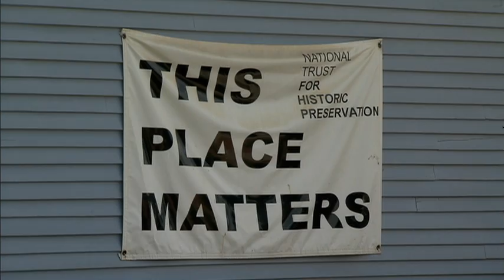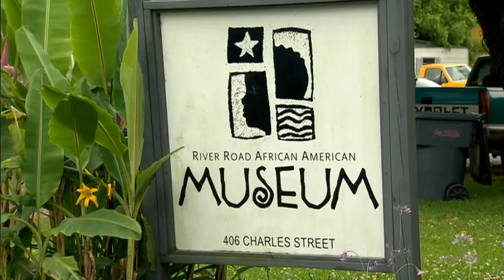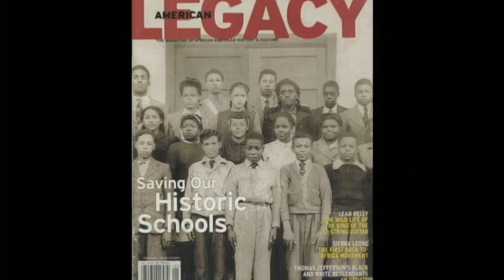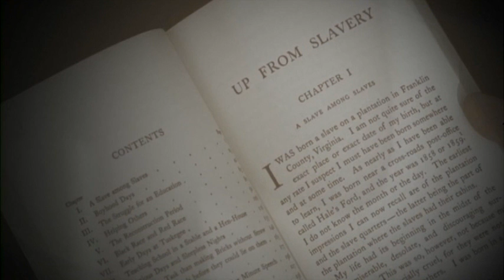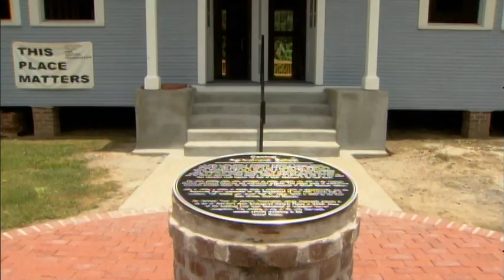Louisiana The State We Are In Rosenwald Schools Part 1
Louisiana The State We Are In Rosenwald Schools Part 1. June 7, 2013